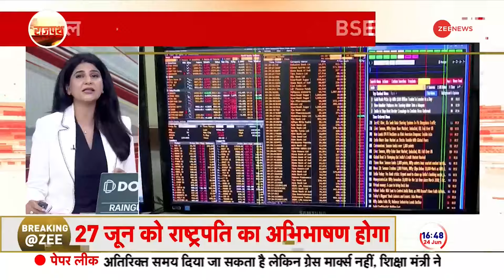Rajpath: हफ्ते के पहले दिन भारतीय बाज़ारों से क्या संकेत? | Share Bazar | Business News | Sensex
Share Bazar Update: आज शेयर बाजार में गिरावट के माहौल के साथ कारोबार की शुरुआत हुई थी, हालांकि, दिन में बाजार ने रिकवरी दिखाई... शेयर मार्केट के सभी इंडेक्स हल्की बढ़त लेकर बंद हुए...निफ्टी 36 अंक चढ़कर 23,537 पर बंद हुआ. सेंसेक्स 131 अंक चढ़कर 77,341 पर बंद हुआ और निफ्टी बैंक 42 अंक चढ़कर 51,703 पर बंद हुआ.

Share Bazar Update: Today the trading started with a declining atmosphere in the stock market, however, the market showed recovery during the day... All the indices of the stock market closed with slight gains... Nifty closed at 23,537 with a rise of 36 points. Sensex rose 131 points to close at 77,341 and Nifty Bank rose 42 points to close at 51,703.